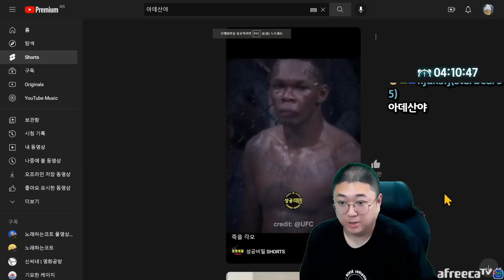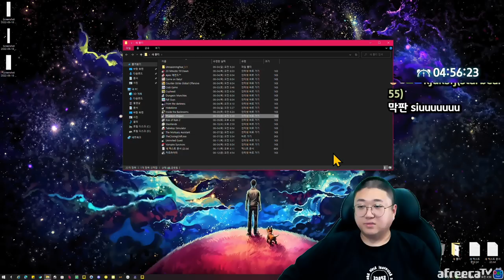화를 주체하지 못하는 콘돔훈 (22.09.04-3)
[음원출처]